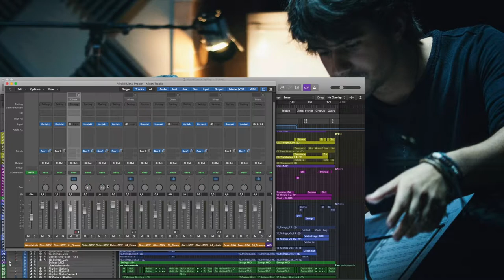NOW TUTORING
In light of the current quarantine, I will be providing online private tutoring for anyone interested in composing music for themselves, for film or games. I will cover a number of topics, from composing for yourself or to a briefing, to sequencing, to creating your demo mix, to creating the music sheet for anyone to be able to read it.

Topics will include:
- How to use Logic, Digital Performer or even Garage Band to start creating music
- How to use the software to your advantage
- Tips to start composing
- Mixing tips to provide a good-sounding demo
- Guidance on composing music to picture
- Creating a professional-looking score of your arrangements (with Sibelius)

Queries from all are welcome, no matter if you are a budding scorer or just someone who thinks composing music to picture sounds like fun and would like to know more.

Content from the video are from different projects I worked on as a composer and arranger.